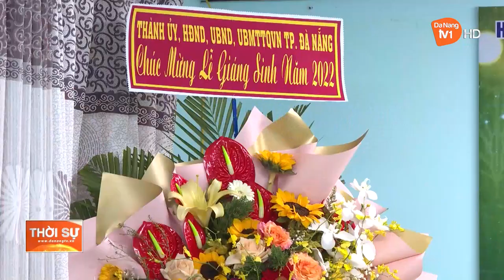PHÓ BÍ THƯ THƯỜNG TRỰC THÀNH UỶ THĂM, CHÚC MỪNG LỄ GIÁNG SINH NĂM 2022